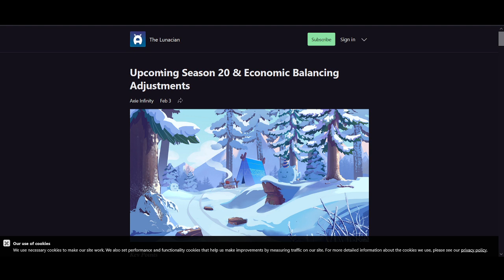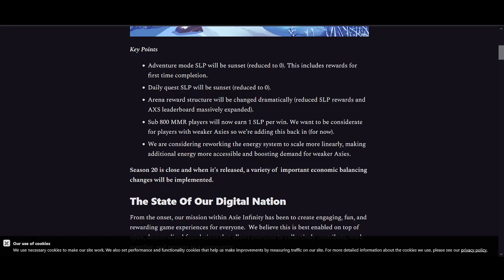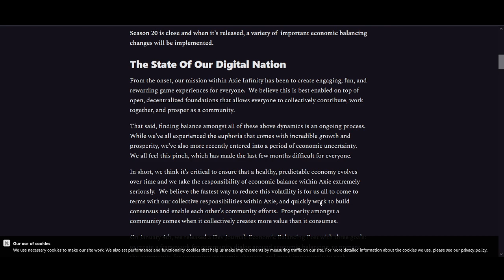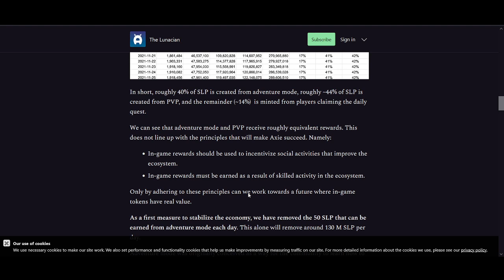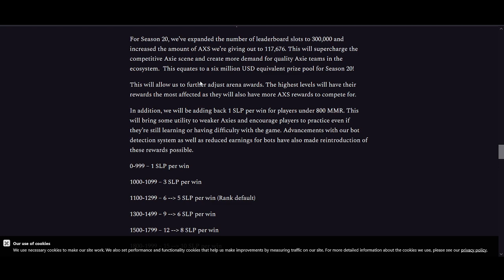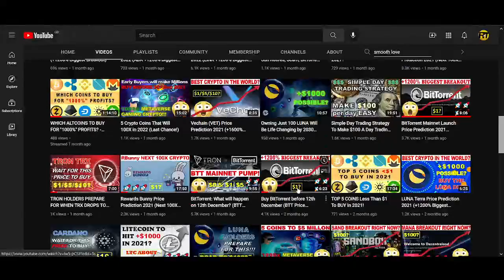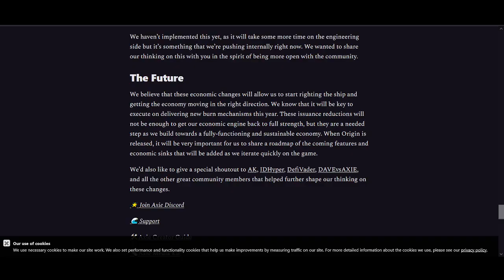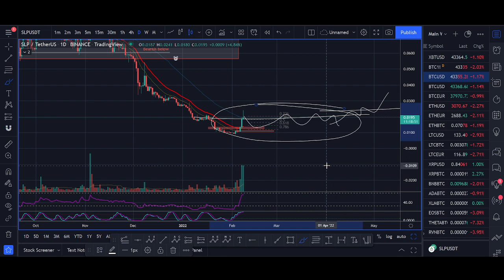Axie Infinity & SLP Price Prediction 2022 (Major Season 20 Updates, No Adventure/Quests, SLP Burns)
♥ BTC: 17isdB1axM3VB4w6kT4w53Kh7SHE24MeBv
♥ ETH: 0xb35c7a69c0f1aed0e017bf3f2e335868d82b01ef
♥ LTC: LayvBFb9dntcSsQrb8dKoWqd4B4mL8sooK

Regards,
Rocko